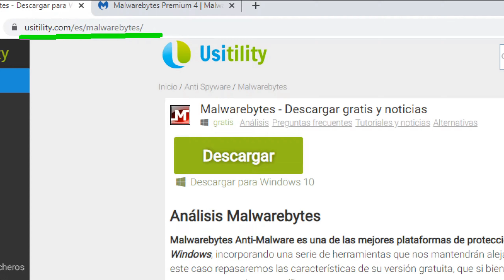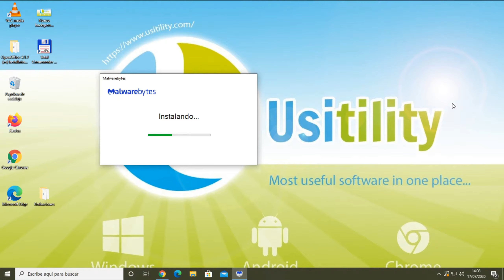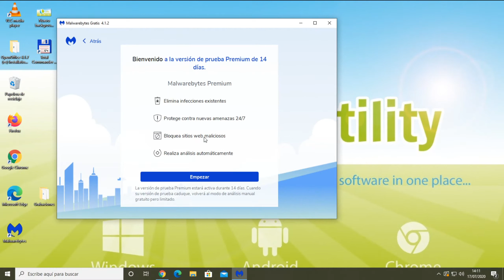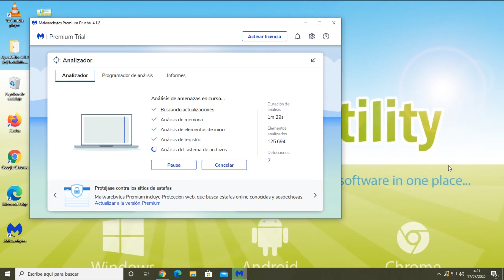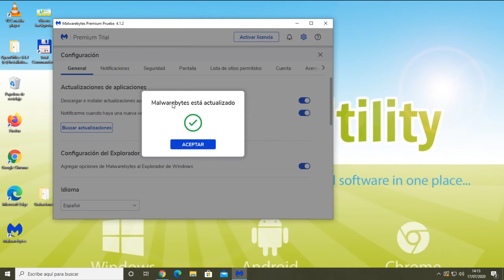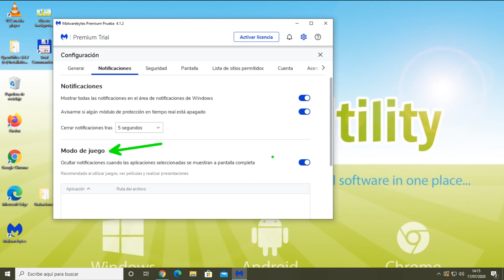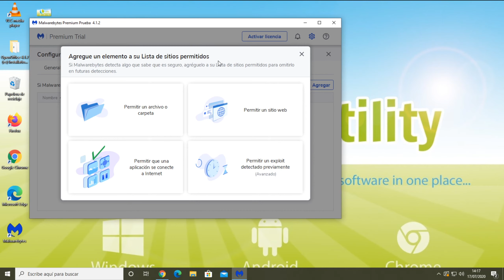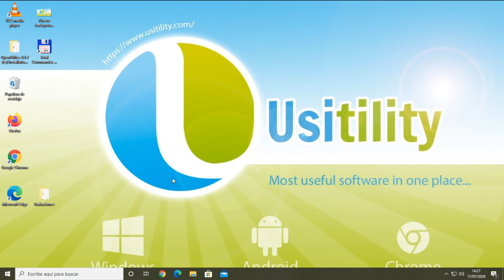📥 Cómo DESCARGAR Malwarebytes para PC en ESPAÑOL Trial ▶ Instalar Malwarebytes para Windows 10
Cómo DESCARGAR Malwarebytes Trial para PC en ESPAÑOL Trial ▶ Descargar Malwarebytes para Windows 10

En este vídeo se muestra como descargar la versión de prueba (trial) del Malwarebytes, la cual permite probar durante 14 día la versión Premium de Malwarebytes. Una vez finalizados los 14 días de prueba, habrá que ir a la web oficial del software para comprar una licencia.

Aquí las instrucciones:

2) Haz click en Descargar Malwarebytes
3) Espera unos segundos a que se descargue el fichero. Se descargará el fichero ejecutable MBSetup-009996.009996-consumer.exe (El nombre del fichero puede variar dependiendo de la última versión del programa)
4) Ejecuta el fichero que se ha descargado
5) Sigue las instrucciones del instalador y disfruta del software

El Anti-Malware de Malwarebytes (MBAM) es un programa de Microsoft Es una aplicación que descubre y elimina el malware de los ordenadores con Windows [3 Desarrollado por la Malwarebytes Corporation, se publicó por primera vez en enero de 2008. ha sido liberado. Además de la versión gratuita, que permite escanear y eliminar manualmente el malware, la versión de pago permite programar los escaneos para Se puede emparejar, protección en tiempo real, y se añaden escáneres de memoria flash.

La Malwarebytes Anti-Malware es un disfraz que muchos otros programas antivirus y anti-spyware pueden pasar por alto fácilmente Afirma descubrir herramientas de seguridad, adware y spyware, y todos los archivos Debido a que escanea en un proceso por lotes en lugar de abrir, otro software antimalware podrá ejecutarse y no podrá detectar el malware. para reducir las interferencias cuando están en proceso de ser utilizadas.

Hay versiones gratuitas y de pago de Malwarebytes Anti-Malware. La versión gratuita realiza un escaneo manual según sea necesario. Por otro lado, la versión pagada permite programar escaneos, escanear automáticamente los archivos abiertos, y Bloquear las direcciones IP de los sitios web falsos, los servicios, programas y Puede escanear sólo los controladores de los dispositivos.

Evita la instalación de software que intente eliminar el malware si ya está ahí. En muchos casos, los Malwarebytes usarán una tecnología llamada Camaleón en caso de que se bloquee Lo llamo.
Tal vez te preguntes ¿Cómo descargar Malwarebytes para PC? En este vídeo tienes la respuesta, y verás fácilmente como hacer uso de Malwarebytes de forma efectiva.

Como has podido comprobar, el como instalar Malwarebytes en Windows es algo muy sencillo y rápido, aun así, si te quedan dudas o tienes alguna sugerencia, puedes usar la caja de comentarios del vídeo.

Dale un buen click al enlace de más abajo y así podrás descargar la última versión de Malwarebytes en tu PC Windows.

Y no dejéis de agregar nuestra web a vuestros marcadores favoritos